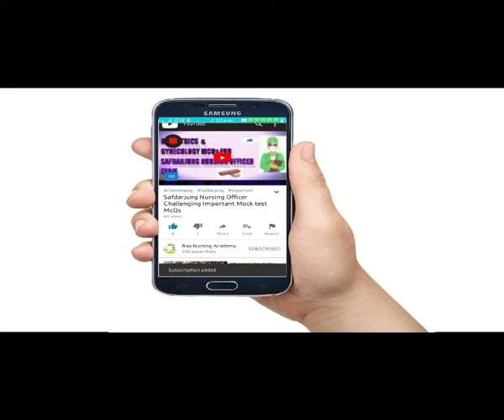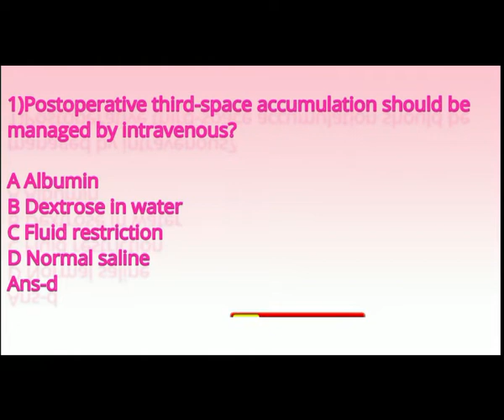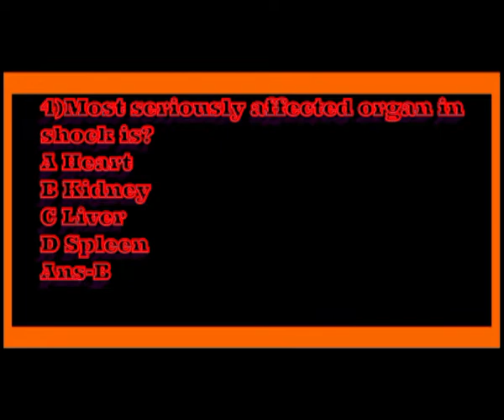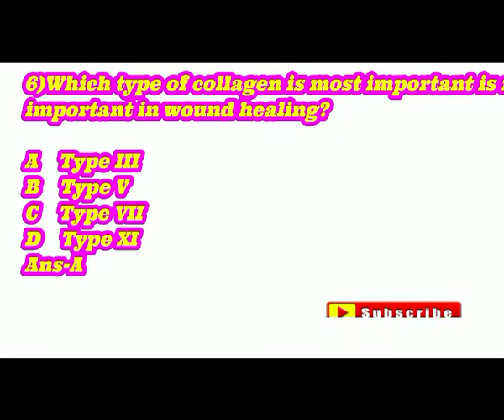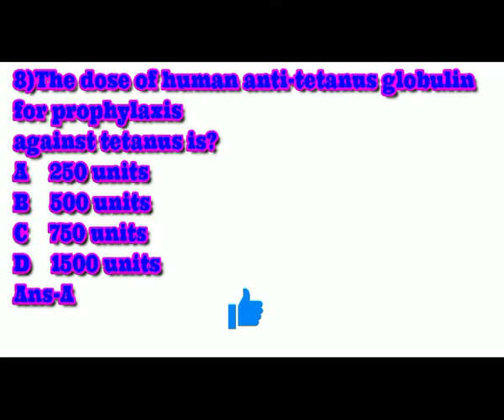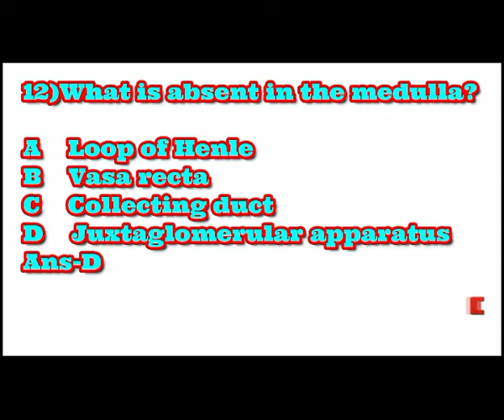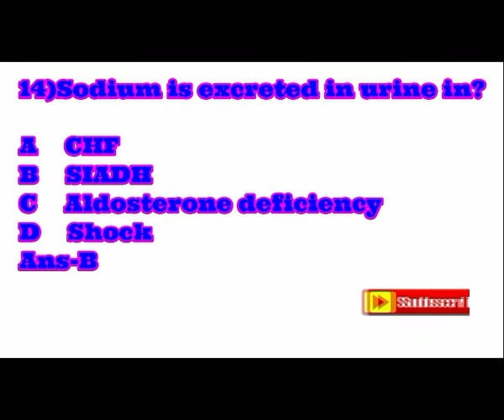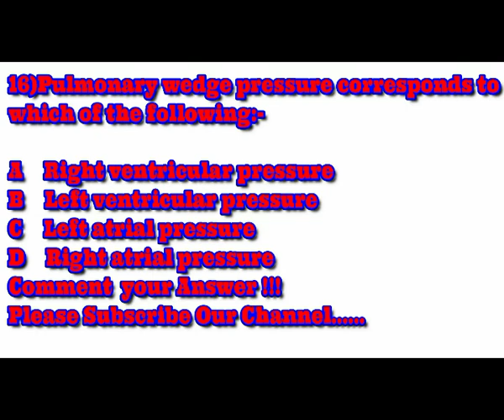Important Questions For Safdarjung/ESIC Nursing Officer Exam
Important Safdarjung/ESIC Nursing Officer exam